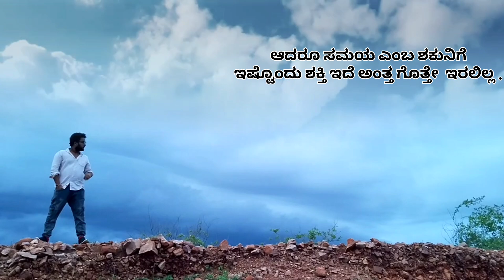ಕಹಾನಿ kahani story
ಪ್ರೇಮಿಗಳಿಗೋಸ್ಕರ  ಒಂದು ಕವನ
ಕ್ಯಾಮೆರಾ ಮ್ಯಾನ್ ಮಂಜು ಹುದಲಿ